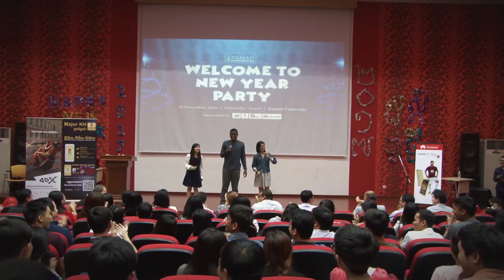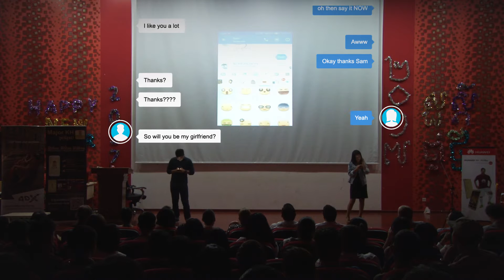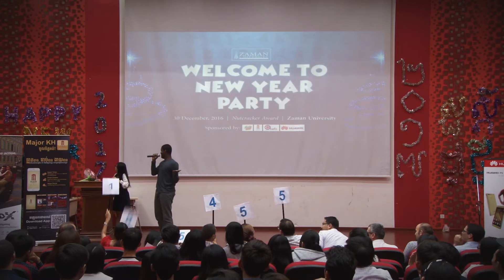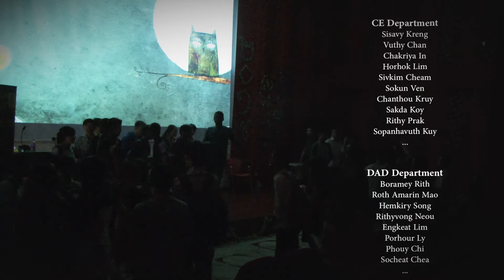ZamanU New Year Party 2017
Welcome to NEW YEAR PARTY Highlights which was in Zaman University, 30 December, 2016